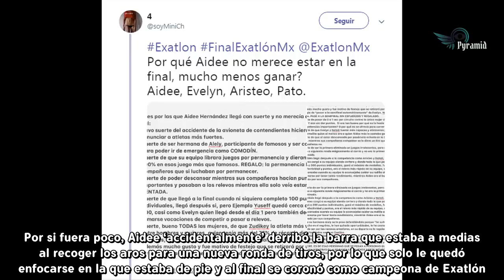Difunden pruebas de la trampa que dio a Aidee el título de Exatlón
Aidee sorprendió a la audiencia de Exatlón al coronarse como campeona; sin embargo, a través de redes sociales, se difundieron pruebas de la supuesta trampa que hizo para quedarse con la victoria. En la final del reality de TV Azteca Aidee se impuso a Evelyn con un inesperado final, pues aunque la favorita realizó una de las pruebas con impresionante destreza, la puntería no estuvo de su lado en el último reto. Un detalle de la dinámica causó polémica entre la audiencia, ya que ambas concursantes quedaron empatadas al derribar tres postes de los cinco que tenían como obstáculo cuando uno de los de Aidee quedó ligeramente inclinado.